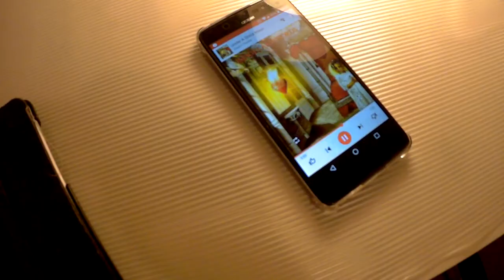Terça-feira, dia 27 de Março de 2018